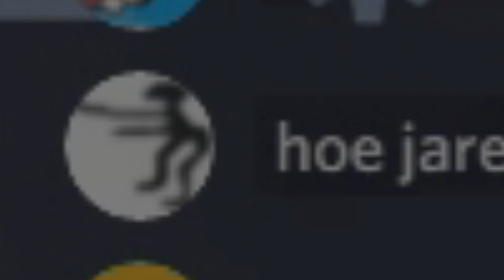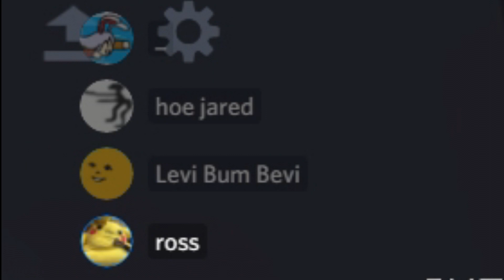omknee's shitty dota shtime digest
ft. the dota shtimers:
Jon, Homer, Levi, Ivy, soaroz & guest RudeAssRay